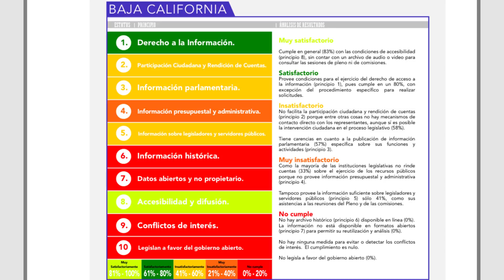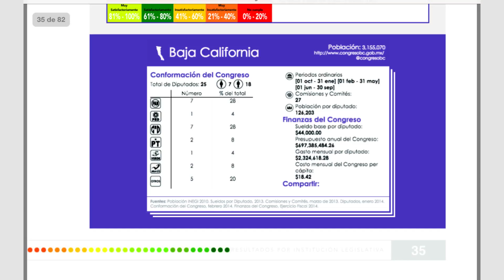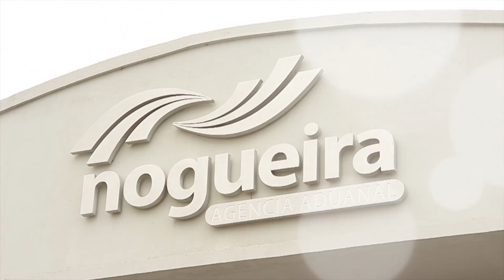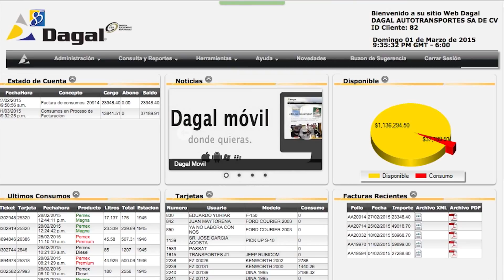Nombra la XXI Legislatura: Nueva Comisionada de los Derechos Humanos en BC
Segundo segmento con la participación del Dip. Cuauhtémoc Cardona Benavides, Presidente de la comisión de transparencia y participación  ciudadana